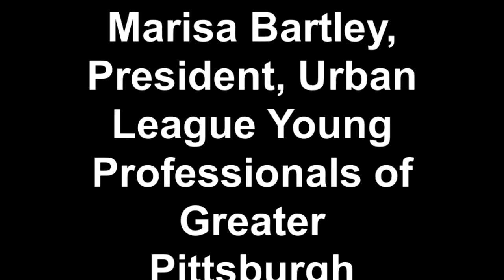Marisa Bartley, President, Urban League Young Professionals of Greater Pittsburgh.mp4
Marisa Bartley, President, Urban League Young Professionals of Greater Pittsburgh speaks about what brought her back to the Pittsburgh Region. This video interview is part of the Vibrant Pittsburgh's Video Testimonial Project.